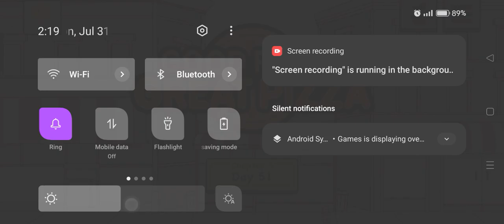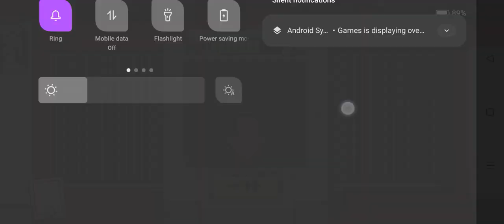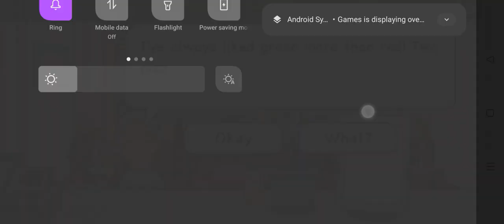good pizza great pizza gameplay